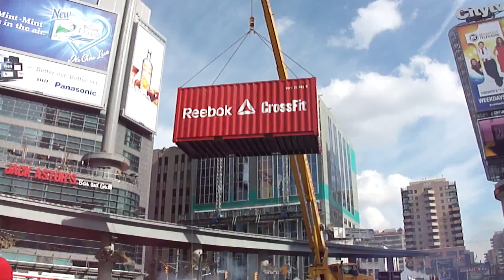Reebok / Crossfit Flash WOD - Toronto - Feb 22, 2012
Reebok is promoting Crossfit as the future of fitness. To promote their new venture, they are dropping into cities all around the globe - showing the world what it means to be CrossFit